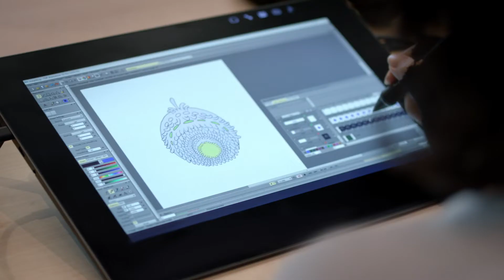Oculus VR for Good: ChalkTalk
VR is transforming traditional classroom lessons. ChalkTalk, a tool created by NYU's Future Reality Lab, turns the flat chalkboard or whiteboard into a three-dimensional space shared by teachers and students, which makes abstract subjects like math and computer graphics easier to visualize. See how VR is evolving the way we learn.